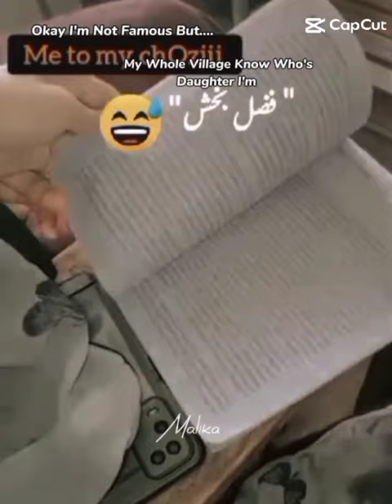vlog Ishq Murshid episode 24 par la Mari bhan par la Tara Lia koi Fazal baksh be Ni bana ga boy